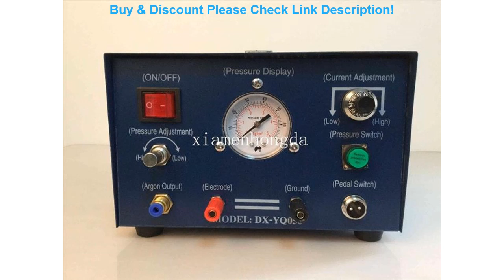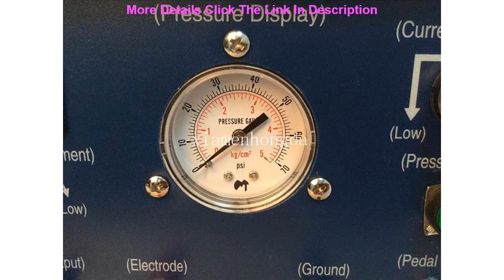Free shipping HOT 110V ELECTRIC & ARGON GAS WELDING MACHINE PULSE SPARKLE WELDER FOR JEWELRY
Related Video With  Free shipping HOT 110V ELECTRIC & ARGON GAS WELDING MACHINE PULSE SPARKLE WELDER FOR JEWELRY